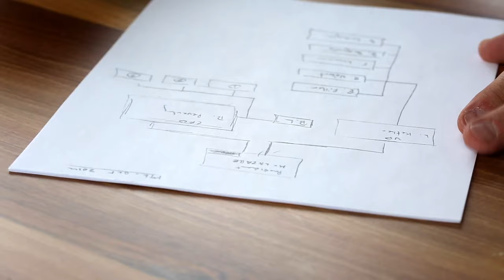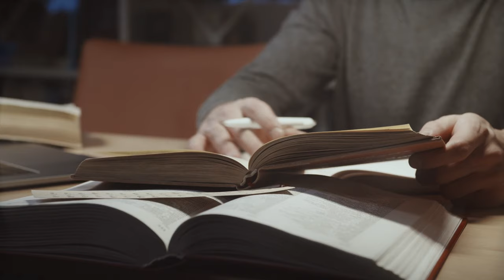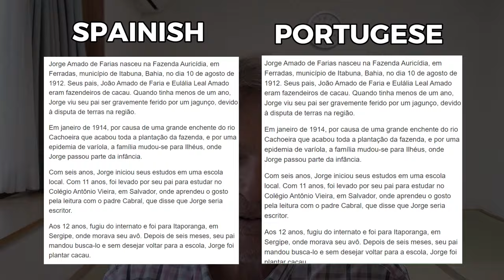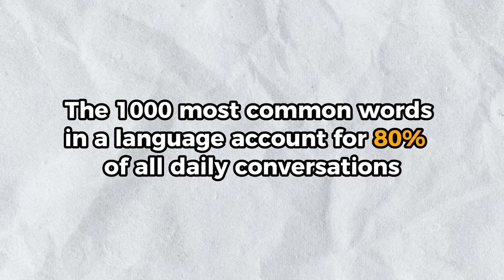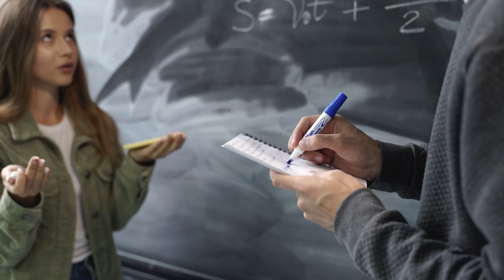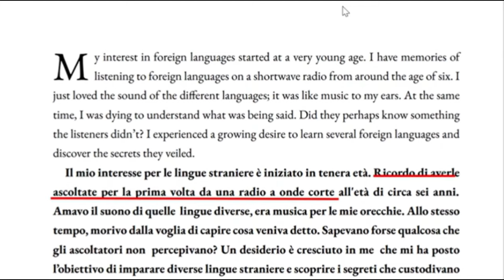4 steps help you learn any languages quickly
💡If you are interested in learning languages, I highly recommend you my favorite learning app

Do you love learning new languages but constantly struggle to find the right method to achieve fluency quickly? Based on my experience studying and using more than 40 languages over the past 5 decades, I offer you  4 steps that I hope will help make your language learning journey more effective and joyful. Learn smart! Learn with passion!
0:00 The right mindset
1:04 Step 1
3:37 Step 2
5:55 Step 3
10:04 Step 4

🚀 For more language-learning tips and methods, you can check out Mrs. Elisa Polese's home page here